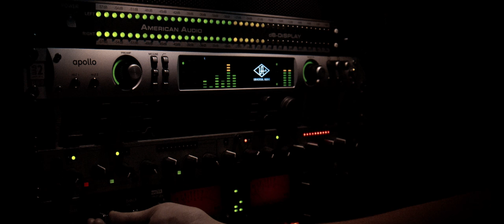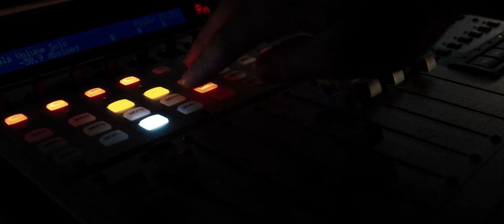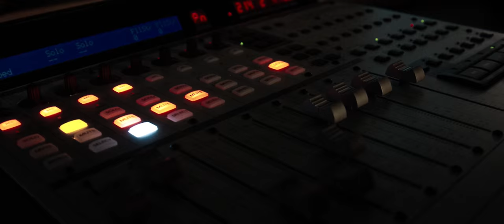Parrotfish - Extravaganza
Song by Parrotfish

Listen to Parrotfish on Apple Music.